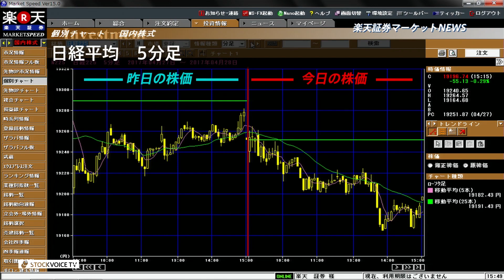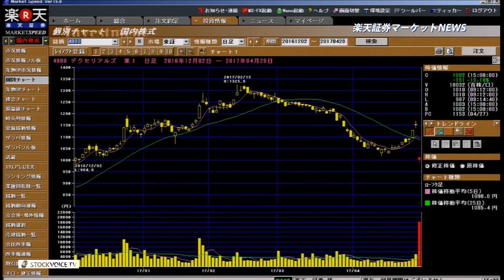楽天証券マーケットＮＥＷＳ4月28日【大引け】